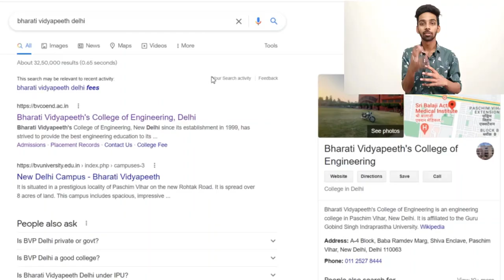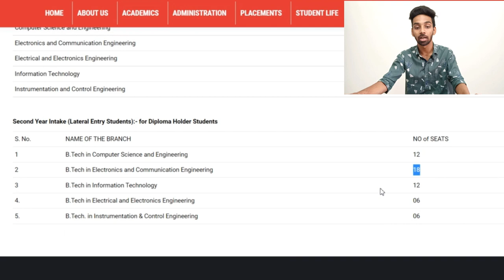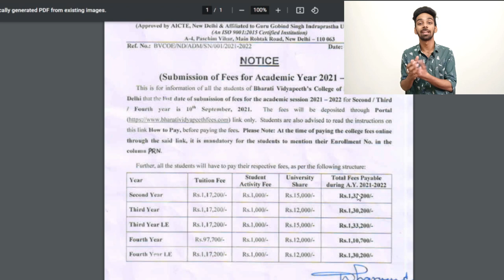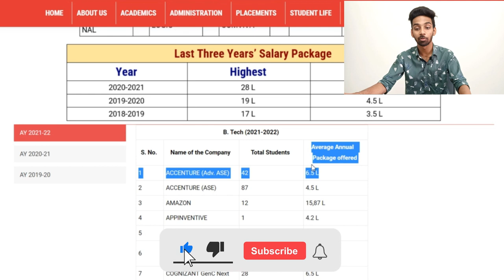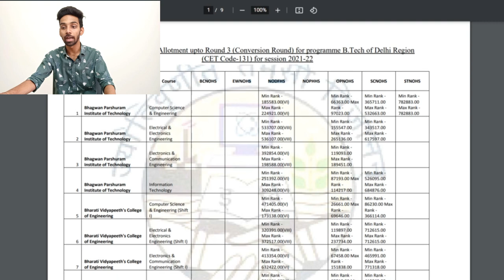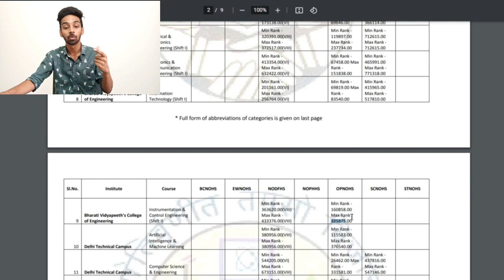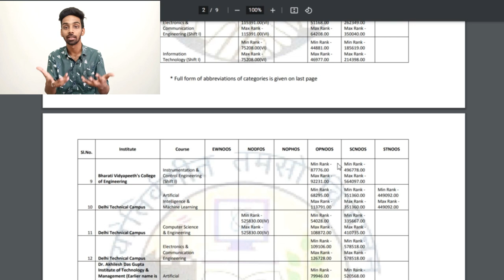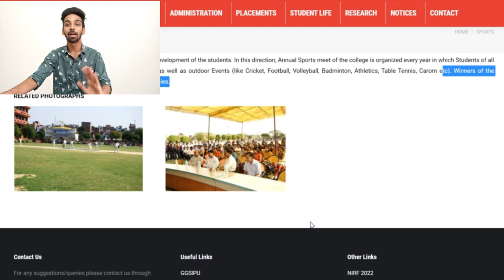Bharati Vidyapeeth Delhi Review | Campus | Placements | Fests | Fees | Cutoff | Hostel | BVCOE Delhi